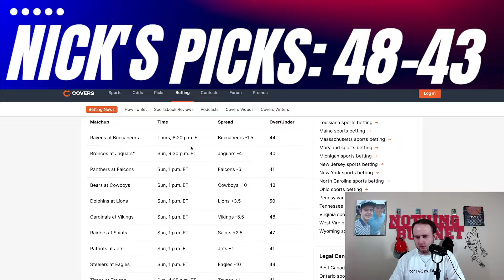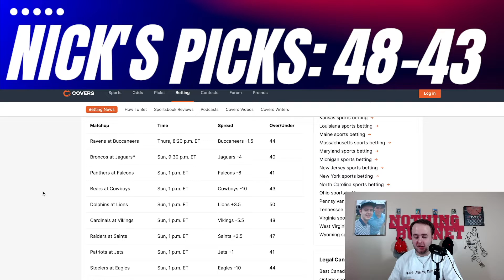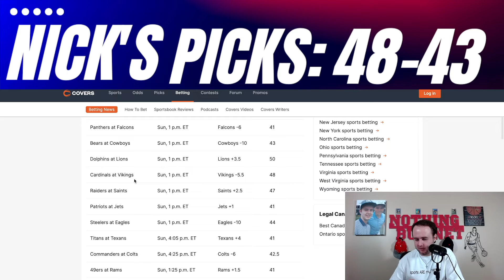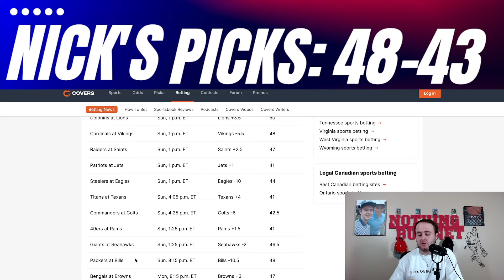MY WEEK 8 NFL PREDICTIONS!!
Follow Reaction Therapy!